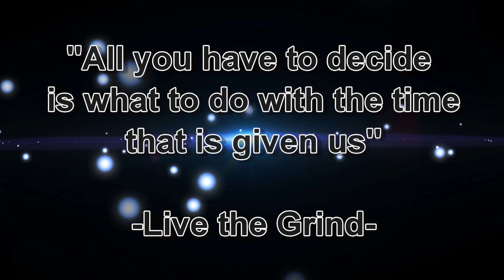Humility over arrogance